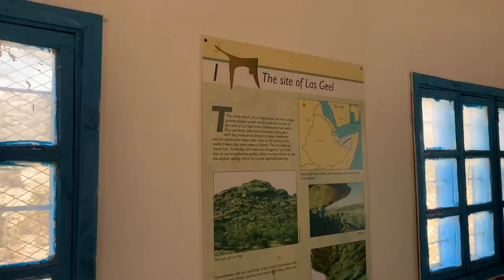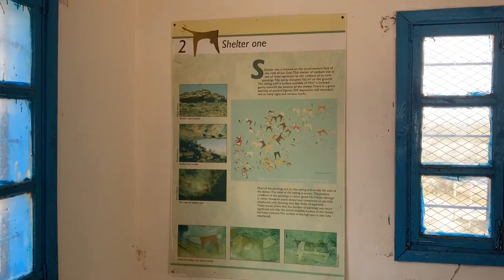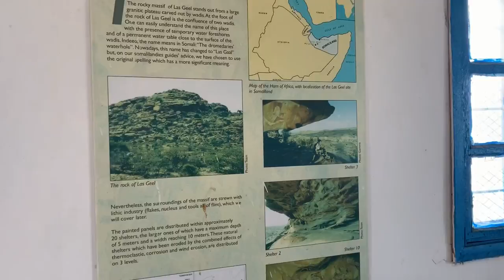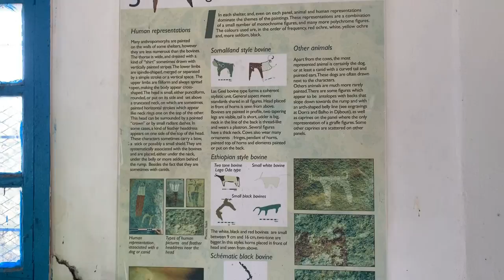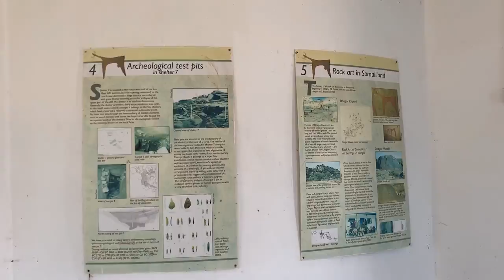SOMALILAND ANCIENT TREASURES - LAAS GEEL Hiking tour of cave paintings Hargeisa 2020 vlog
A lot of hiking involved when we took a tour of  Laas Geel Somaliland Ancient Treasure. Amazing cave paintings found that show civilization from over +3000 years ago